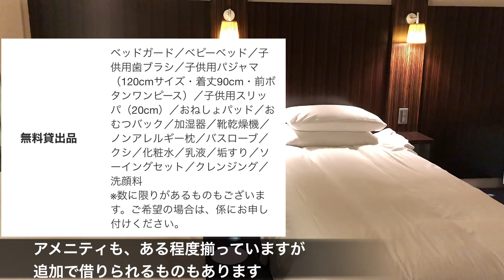【お泊りディズニー】GoToトラベルでヒルトン東京ベイ ルームツアー編!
【お泊りディズニー】
GoToトラベルでヒルトン東京ベイ
ルームツアー編!

【注目動画】
新エリアのアトラクションをOPEN後、体験するには??

presented by D.A.C.C Movies(Wat)